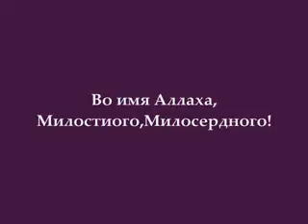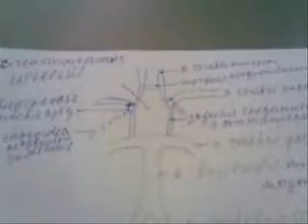Кровоснабжение головного мозга